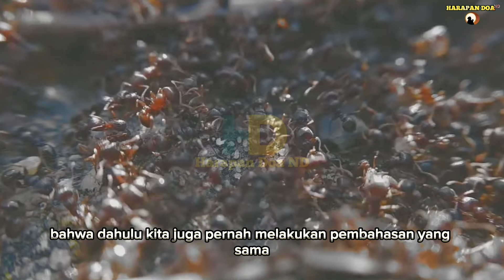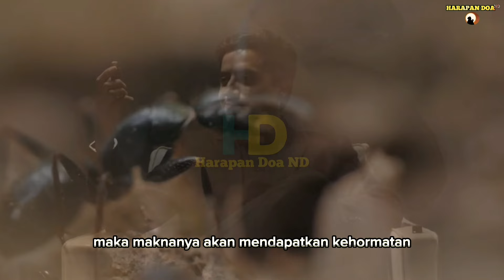SEMUT PEMBAWA REZEKI!!! 10 PERTANDA BANYAK SEMUT DI RUMAH MENURUT PRIMBON JAWA KUNO